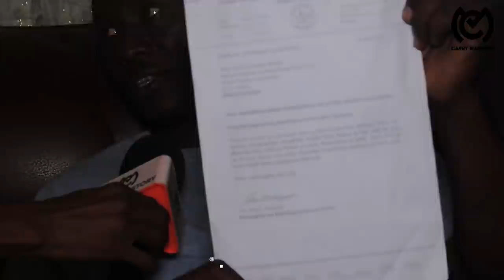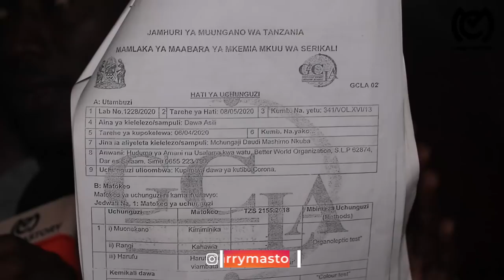MASHIMO: NDOA YA ZARI NA DIAMOND/NIMEONGEA NA ZARI/NAYWAMITEGO KUWA FREEMASON/HARMONIZE NI MTOTO TU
NABII MASHIMO amefungukana na kusema ameoneshwa ndoa ya Zari na Diamond itafanyika mwaka huu na tayari ameshamwambia Zari aupokee unabii huo, kwani yeye ndio alimfanya Diamond azidi kuwa juu na kumpa heshima.